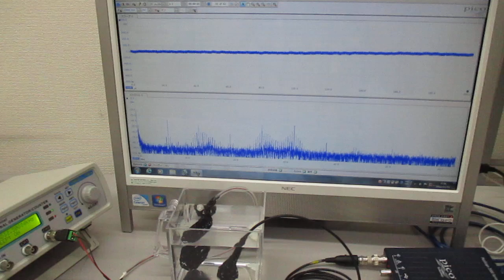超音波プローブ（発振型、測定型、共振型、非線形型）